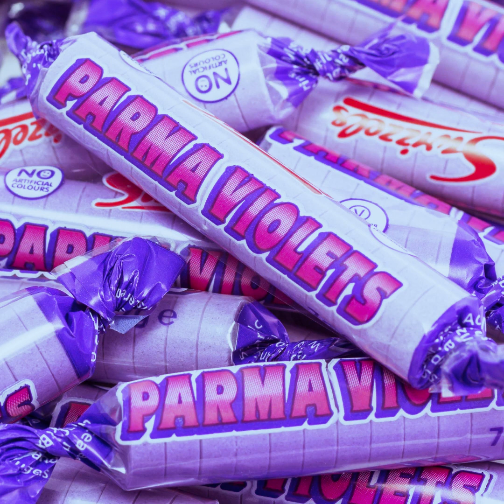JVaust - Parma Violet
Made this today. Making stuff other than beats lately